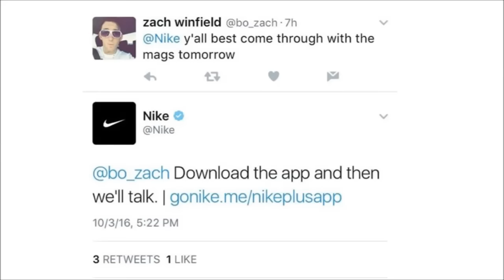AIR NIKE MAG RELEASING TOMORROW? OFFICIAL AIR JORDAN 1 HEIRESS PICS AND MORE!!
Hey everyone, not much going on today but here's your sneaker news for October 3.  Nike MAG releasing? Official pics of the Air Jordan 1 Heiress, SoleFly x Air Jordan 23 Marlins, Adidas Ultra Boost Reflective Pack and more!!